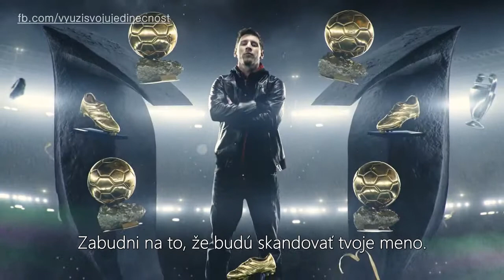Lionel Messi - VŽDY ŤA BUDÚ NENÁVIDIEŤ